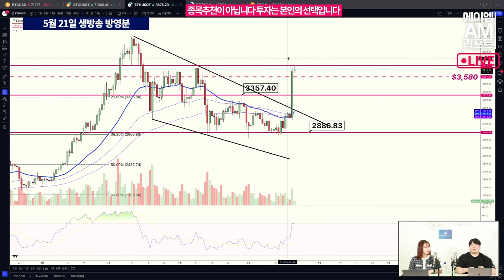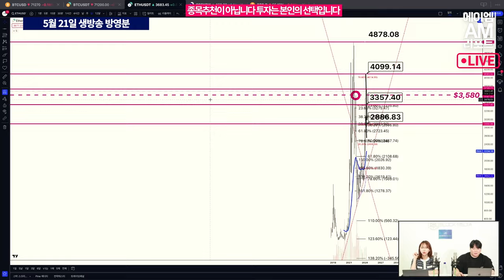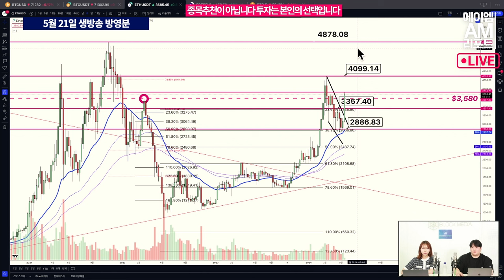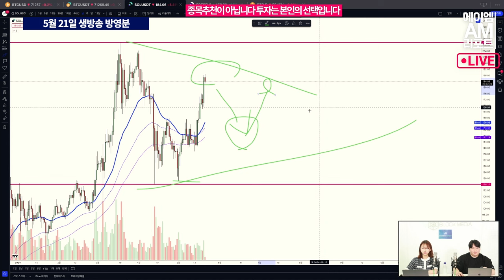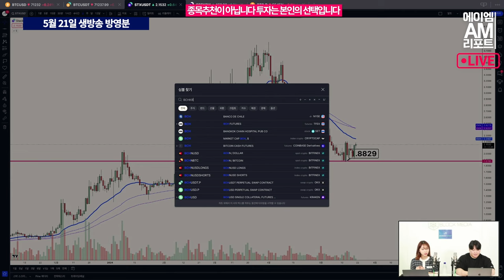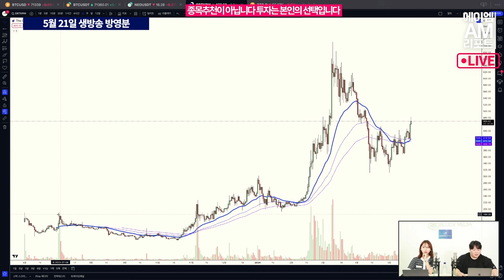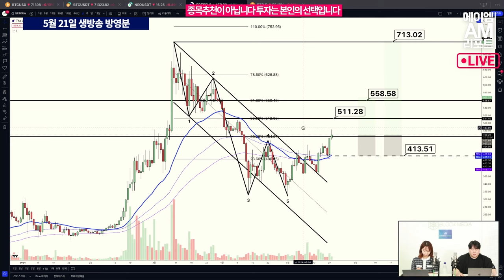이더리움 ETF 승인에 결국은 다른 알트코인도 따라간다 (에이엠매니지먼트 송승재)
이더리움은 하루 동안 10% 넘게 상승하며 가파른 가격 상승세를 보였습니다.

SEC는 오는 23일 이더리움 현물 ETF 신청에 대한 결정을 발표할 예정입니다.
그동안 시장에선 승인 가능성이 높지 않다는 의견이 팽배했습니다.

그러나 블룸버그 인텔리전스 ETF 분석가 에릭 발추나스와 동료 제임스 세이파르트가
이더리움 현물 ETF의 승인 확률을 25%에서 75%로 높였다고 밝히면서 시장 상황이 급변했습니다.

앞으로 다른 알트코인은 어떻게 될까요?
에이엠매니지먼트 송승재 애널리스트와 함께 확인해 보시죠!